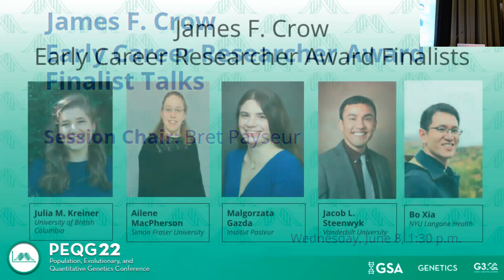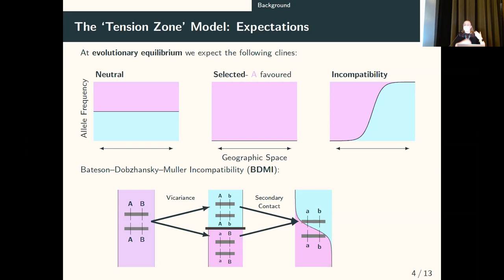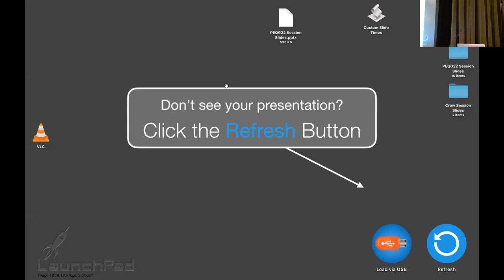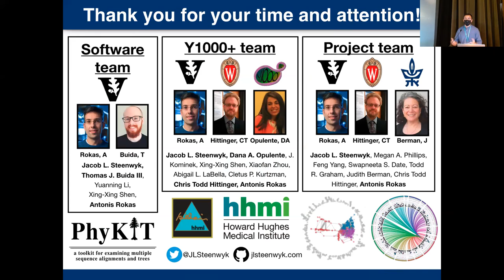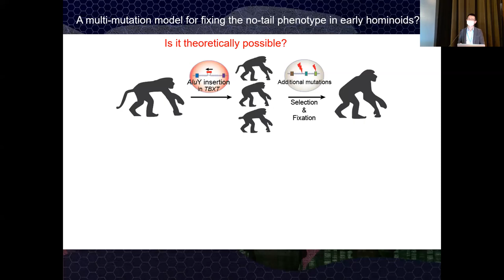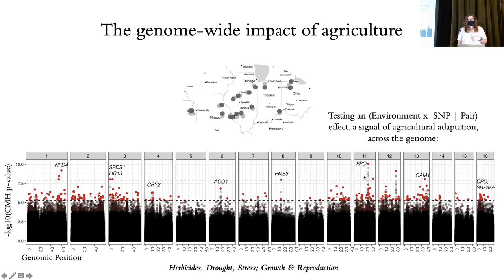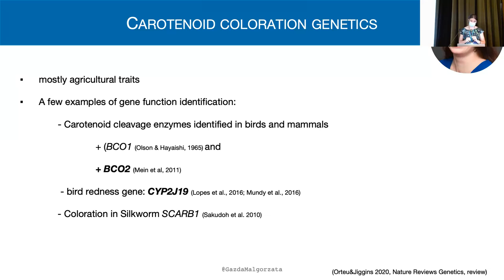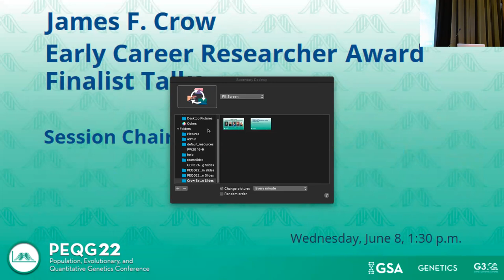Crow Award Finalist Lectures PEQG 2022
The James F. Crow Early Career Researcher Award finalists lecture on their research.

The James F. Crow Early Career Researcher Award recognizes outstanding achievements by students and recent PhDs presenting their work at the Population, Evolutionary, and Quantitative Genetics Conference. Finalists for the award will speak in a high-profile session at the conference.

GSA created the award to honor Professor James F. Crow. Crow’s contributions to the field of genetics were impactful and innumerable. Crow and his students revealed the rates and fitness consequences of mutations, discovered segregation distorter loci, and began the characterization of P transposable elements, using Drosophila melanogaster as a model system. His theoretical achievements included laying the foundation for the neutral theory of molecular evolution, reformulating the concept of genetic load, and understanding the effects of inbreeding on genetic variation. Crow’s textbook “An Introduction to Population Genetics Theory,” published in 1970 with Motoo Kimura, remains the gold standard text for theoretical population genetics today. With Bill Dove, Crow co-edited the monthly “Perspectives” section of GENETICS for more than 20 years. Crow’s own written contributions to the section (45 articles) masterfully situated controversies and leaders in genetics in their historical context.

Crow seamlessly integrated research with outstanding teaching and a passion for public service. Crow excelled at explaining genetic concepts to a wide range of audiences, making him an unusually effective and popular teacher. He spoke to people he met in the community with the same admiration and excitement with which he greeted his scientific colleagues. Crow was that rare colleague whom everyone loved: a model scientist and an exemplary human.

Crow considered his students to be his greatest gift to science. It is in this spirit that the Genetics Society of America presents the James F. Crow Early Career Researcher Award to honor and celebrate Crow’s legacy.

The overall winner will be selected by the conference keynote speakers and organizers.

The Population, Evolutionary, and Quantitative Genetics Conference (PEQG) promotes cross-disciplinary exchange between those doing theoretical and experimental work in these broad but overlapping fields.

In addition to the invited speakers in the Plenary Sessions and abstract-driven Platform Sessions, the 2022 meeting will feature an Equity and Inclusion Plenary Session, the James F. Crow Award Symposium, and a wide range of professional development and networking events.

PEQG22 will be held in-person at the Asilomar Conference Grounds in sunny Pacific Grove. This 107-acre protected coastal state park is located on the Monterey Peninsula. Explore miles of trails that lead you along the beautiful coastline as well as through the park. It’s the perfect environment in which to learn, share research, and meet with colleagues.

We would love to see everyone at Asilomar, though we realize some may not be able to travel. For those who can’t make it to PEQG22 in Pacific Grove, virtual registration will offer opportunities to present as well as online access to abstract-driven oral presentations, poster PDFs, professional development events, and more.

The James F. Crow Early Career Researcher Award recognizes students and recent PhDs conducting population, evolutionary, or quantitative genetics research. Finalists for the Crow Award will present their work at PEQG22 in a high-profile Plenary session. Applications are due January 12, 2022.

Asilomar Conference Grounds, Pacific Grove, CA

Organizers:
Jeffrey Ross-Ibarra, Chair
José Crossa
Emilia Huerta-Sanchez
C. Brandon Ogbunu

Founded in 1931, the Genetics Society of America (GSA) is the professional membership organization for scientific researchers and educators in the field of genetics. Our members work to advance knowledge in the basic mechanisms of inheritance, from the molecular to the population level.